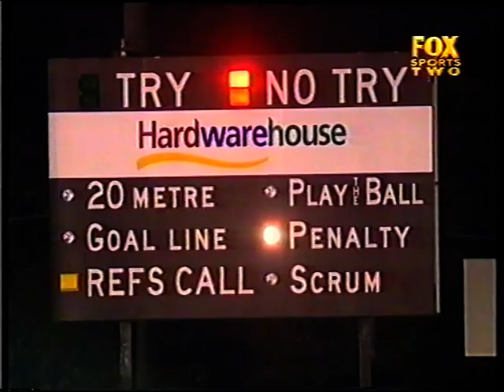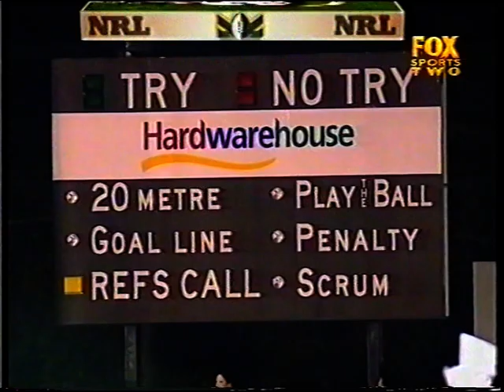Sharks vs Panthers 1999 r26 part 3